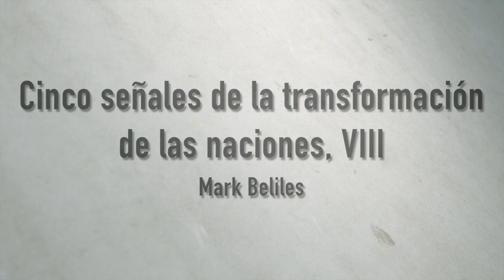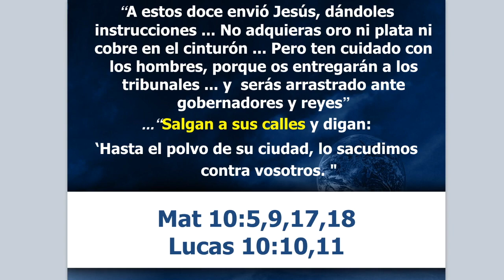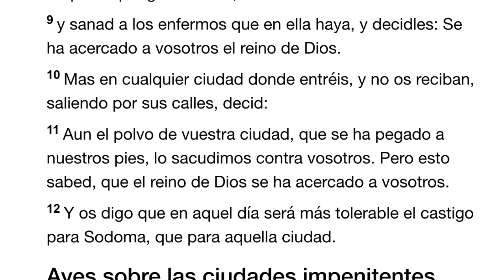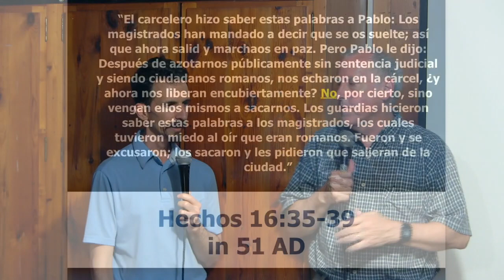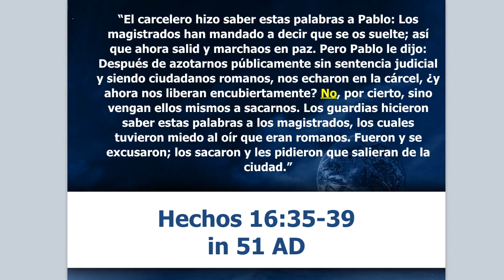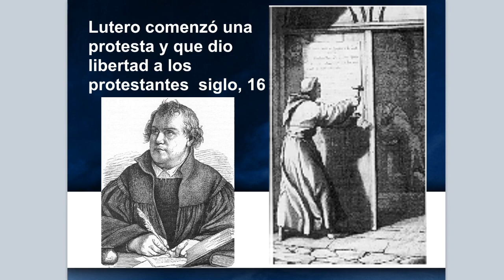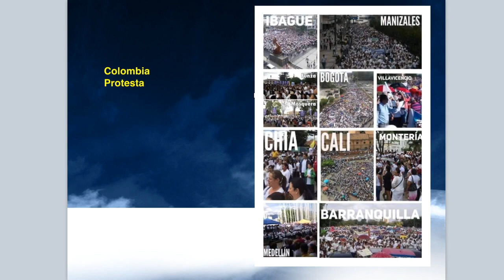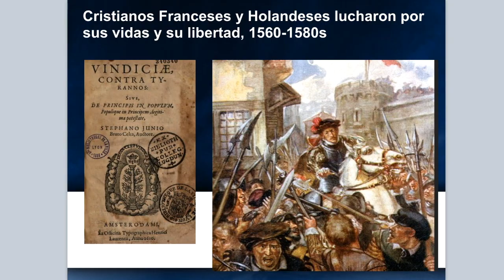Cinco señales VIII